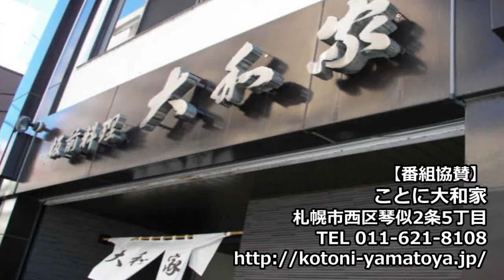大和家JAZZ Vol.8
毎月第4火曜日の夜に ことに大和家で開催されているJAZZライブを不定期でダイジェスト配信する「大和家JAZZ」。今回は2017年4月25日（火）に開催された「澤田真希＆川手博史 JAZZライブ」の模様です。

川手博史：ギター
澤田真希：ボーカル

※川手博史＆澤田真希JAZZライブは毎月第4火曜日19時30分からことに大和家1階コーナー開催中！
※このプログラムは2017年5月から3ヶ月間、スティッカムホームで有料公開されていたものです。

【提供・協賛】
ことに大和家
札幌市西区琴似2条5丁目